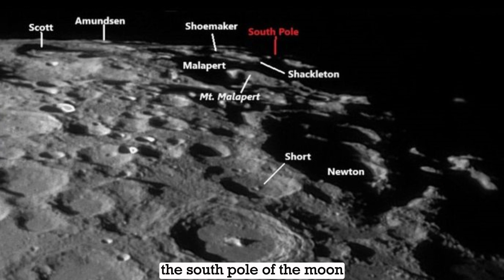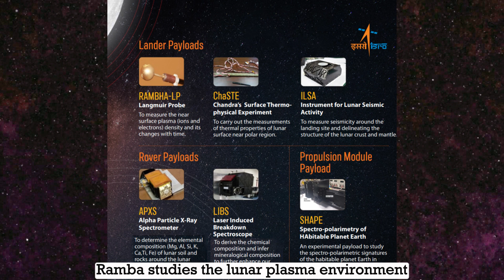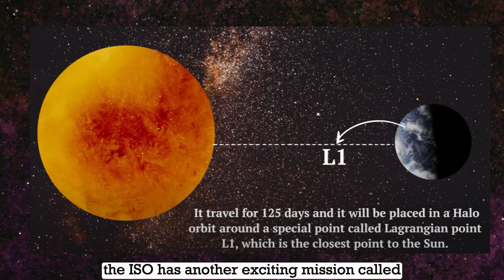"Chandrayaan-3: India's Historic Lunar Landing at the South Pole"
In this video, we dive deep into the incredible journey of Chandrayaan-3, India's third lunar mission, which achieved a groundbreaking soft landing at the Moon's mysterious south pole.

🌕 Discover why landing at the south pole was crucial for Chandrayaan-3 and the scientific treasures it seeks to uncover.
🚀 Learn about the thrilling descent and landing maneuvers that made this mission possible.
🌟 Witness the historic moments as the Pragyan rover explores the lunar surface, capturing breathtaking images and videos.
🔬 Explore the cutting-edge instruments on board, from APXS to LIBS, and their role in lunar research.
🌒 Find out how Chandrayaan-3 plans to endure the harsh lunar night and continue its scientific operations.
Don't miss out on this cosmic mystery novel unfolding in space! Join us on this incredible journey through the cosmos! 🚀🌌🔭